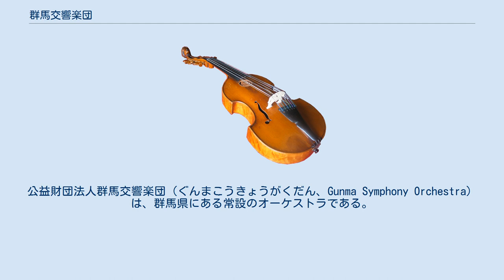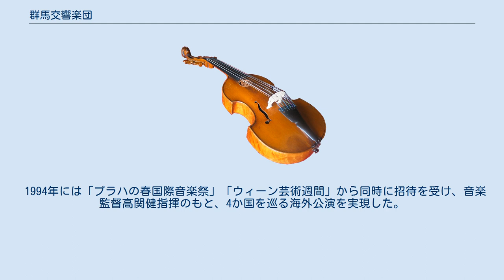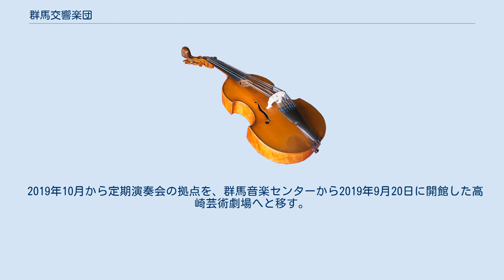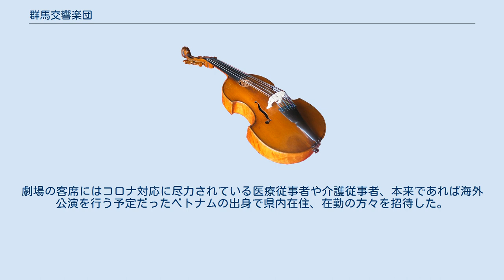群馬交響楽団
公益財団法人_(群馬県知事認定)
公益財団法人群馬交響楽団（ぐんまこうきょうがくだん、Gunma Symphony Orchestra）は、群馬県にある常設のオーケストラである。
日本の地方管弦楽団の草分け的存在で、高崎市を本拠地として活動する。
「群響」の愛称で多くのクラシック音楽愛好家に親しまれている。
 1945年、高崎市民オーケストラとして創設した。
翌1946年に群馬フィルハーモニーオーケストラと改称、1947年にプロ化した後、1949年に財団法人が設立され、1963年に現在の名称に改められた。
 1955年、群馬交響楽団をモデルに制作された映画『ここに泉あり』が公開されて全国的に注目を集め、翌年には文部省により群馬県が全国初の「音楽モデル県」に指定された。
さらに1961年、高崎市民の全面的な支援を受けて同市に群馬音楽センターが建設され、これを拠点としてさらに幅広い活動が展開された。
また、1947年5月に始めた移動音楽教室では、2018年度までに延べ638万人以上の児童・生徒が鑑賞しているのをはじめ、県内各地での演奏活動の展開により､群馬県の文化の象徴として県民から幅広く支持されている。
 1963年、楽団の運営をめぐり一部の理事と楽団員達の間に軋轢が生じ、7月13日には楽団員32名のうち21名が退職届を提出する事態に発展した。
これに対して会長（高崎市市長）は「去るものは追わない」として、提出された退職届をそのまま受理するなどした。
 1968年に、群馬県の依頼で制作された「群馬県の歌」を演奏し、現在でも群馬テレビの毎日放送開始時と放送終了時に放送されている。
 1994年には「プラハの春国際音楽祭」「ウィーン芸術週間」から同時に招待を受け、音楽監督高関健指揮のもと、4か国を巡る海外公演を実現した。
翌1995年の創立50周年には、東京および群馬県内各地でベートーヴェン交響曲連続演奏会を行った他、50周年記念委嘱作品『オーケストラのための遠景Ⅱ』（細川俊夫作曲）を東京・群馬で初演し、高い評価を得た。
 2001年からは、日本の音楽界を牽引している楽団として、文化庁の「芸術創造推進事業（アーツプラン21）」支援団体に指定されている。
2003年には、5月に定期演奏会が400回を数えるとともに、同年10月のNHKテレビ番組『プロジェクトX〜挑戦者たち〜』で団の草創期が紹介され、改めて全国的に注目された。
 群馬県を舞台として2005年に放送されたNHK連続テレビ小説『ファイト』では、テーマ曲を演奏している。
最近では、定期演奏会、移動音楽教室など地域に根ざした活動や、レコーディング、文化庁の本物の舞台芸術体験事業をはじめとして全国各地での演奏活動も積極的に行っている。
 創立70周年にあたる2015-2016年度の定期演奏会（全9回/会場:群馬音楽センター）での総入場者数は1万3200人を超え、過去最多記録（2010年度/1万3057人）を更新した。
創立70周年の最後を飾る第516回定期演奏会（2016年3月19日/会場:群馬音楽センター）では、ドビュッシーの『牧神の午後への前奏曲』と、群馬交響楽団初演となるメシアンの大作『トゥーランガリラ交響曲』を演奏、満員の聴衆を魅了し、大きな拍手を得た。
 2019年10月から定期演奏会の拠点を、群馬音楽センターから2019年9月20日に開館した高崎芸術劇場へと移す。
 2020年に創立75周年を迎える。
節目を飾る記念事業として群響と群馬県は当初、2度目の海外公演(ベトナム)を計画していたが、新型コロナウイルスの世界的な流行が始まり、断念せざるを得なくなった。
「コロナ禍」で中止となったベトナム公演の代替公演として、12月5日ミュージック・アドバイザー小林研一郎指揮のもと、高崎芸術劇場で現地に向けて演奏会の模様を群響史上初、地元の群馬テレビで生中継し、オンライン上で世界に向けてライブ配信した。
また当日、演奏会の中では、ベトナム国立交響楽団のアンサンブル演奏も現地からリモート配信で出演した。
劇場の客席にはコロナ対応に尽力されている医療従事者や介護従事者、本来であれば海外公演を行う予定だったベトナムの出身で県内在住、在勤の方々を招待した。